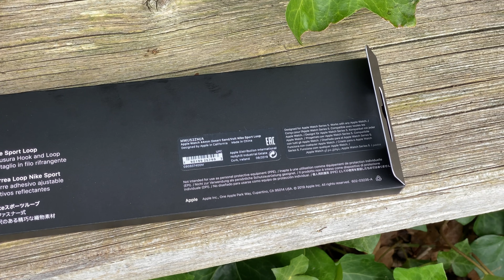Desert Sand/Volt Nike Sport Loop - Apple Watch Band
This is the Sport Loop version of the Nike Desert Sand band. It was released alongside the Series 5 in the fall of 2019 and it will probably be available until the fall of 2020.
This band combines a little bit of sand, hyper grape and volt altogether. Although it does not have much in common with the Desert Band Nike Sport band colorwise.
It's nice and bright when sunny.